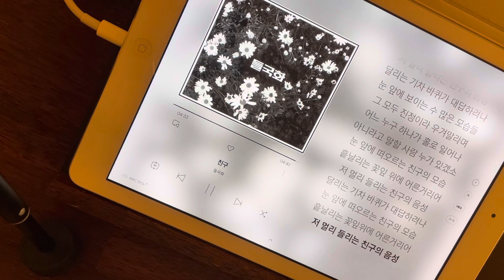2021년 9월 3일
친구, 들국화